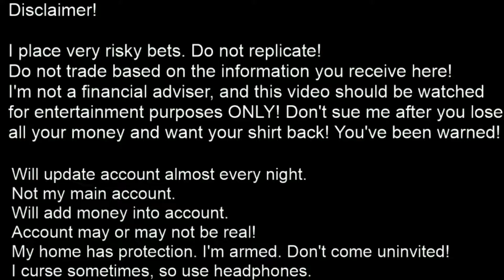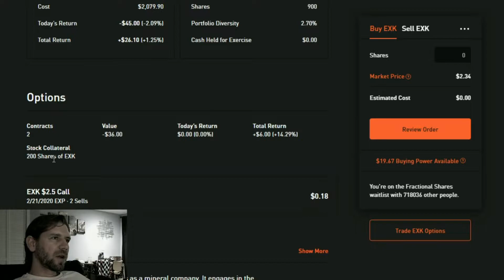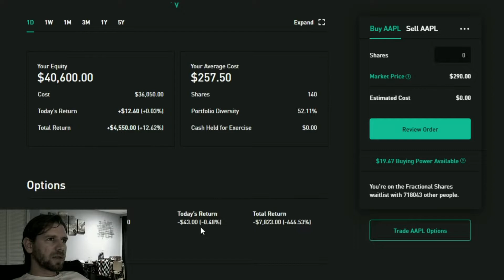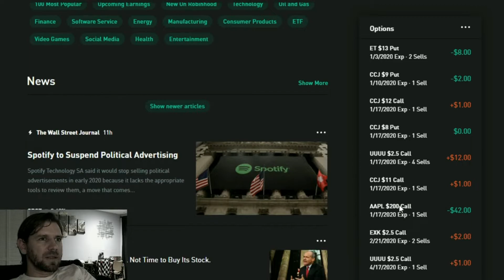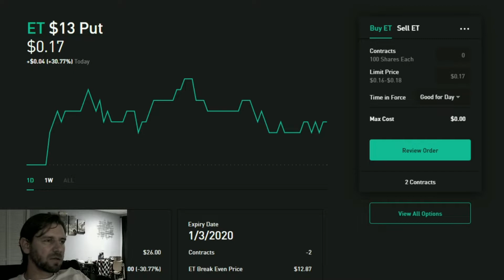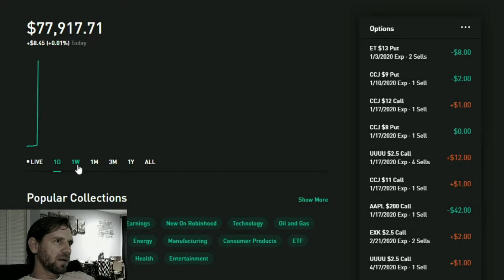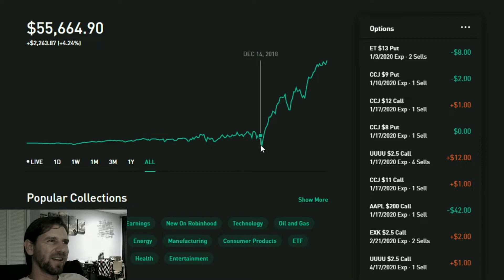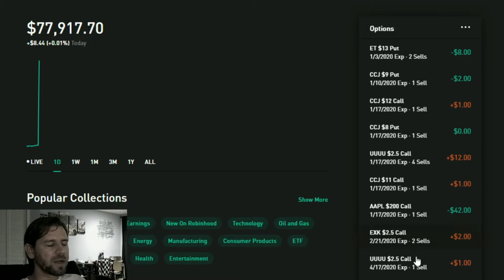ep. 207 - 30k to $1,000,000 on Robinhood - Risk Profile and Perspective when Investing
In this episode 207 I talk about understanding and managing risk. I also talk about a different perspective to look at risk and its relation to investing. I ask you guys to think a bit outside of the box. I hope yall get some value outta this! Enjoy!

In general, I talk about markets, options, trades, silver, gold, china, uranium, macro investments etc. I'm showing the long path of taking $30k to a million dollars =). Do it with me! I'm not responsible for any losses on your part.